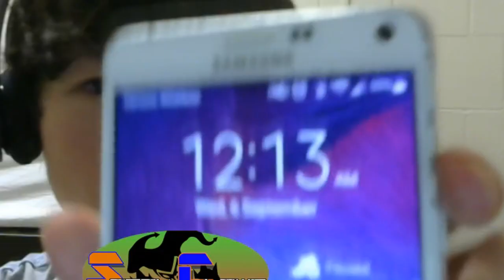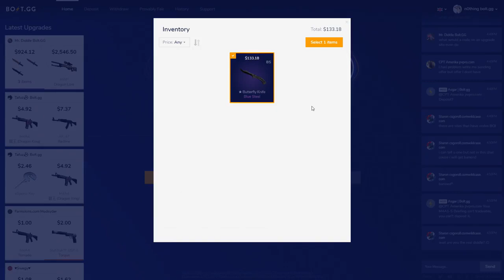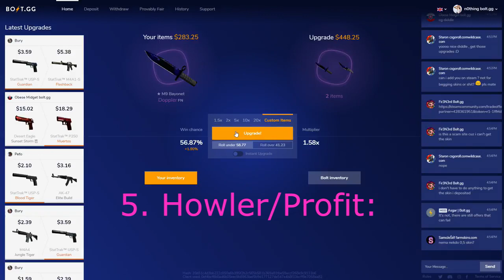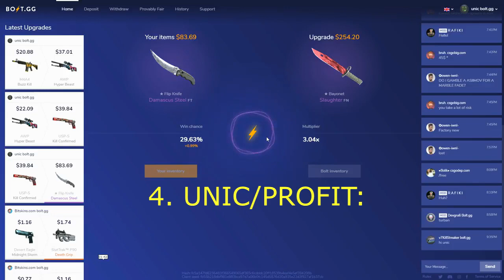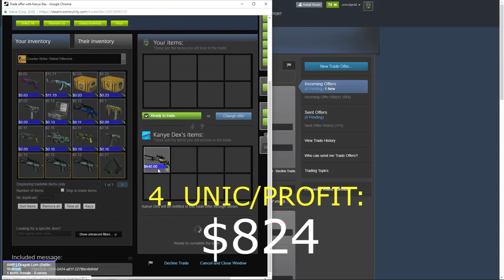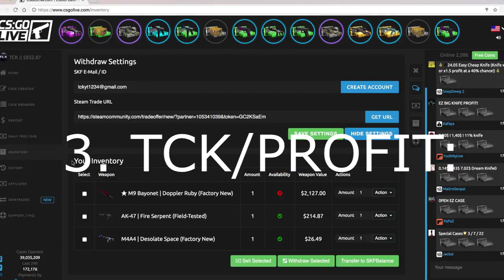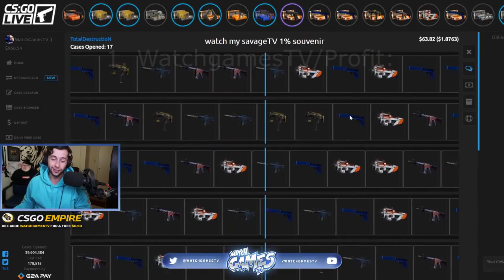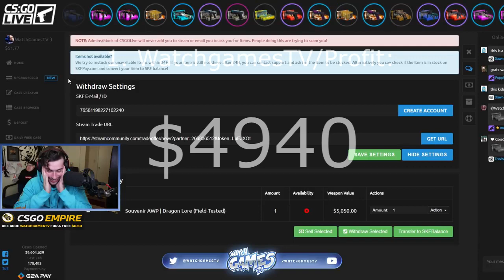TOP 5 Weekly Wins Episode 1